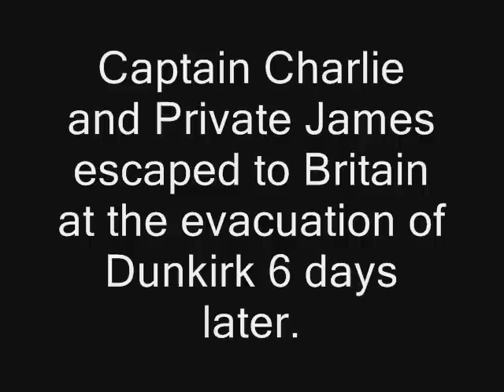ww2 armymen episode1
The first episode in my ww2 army men series.